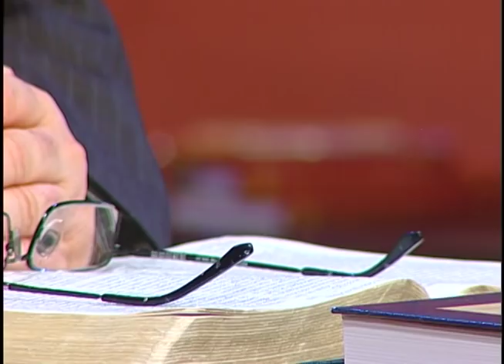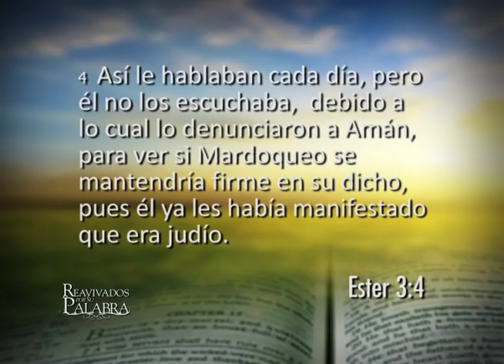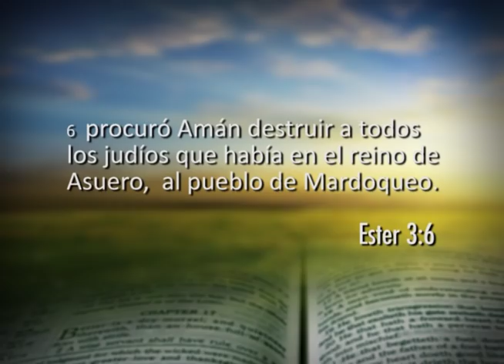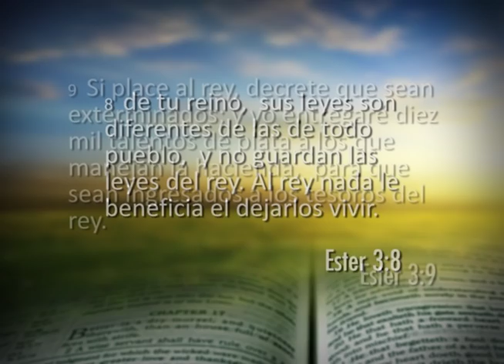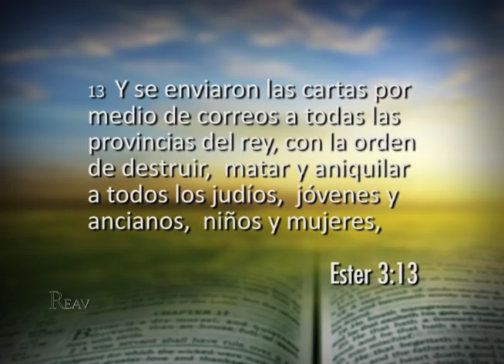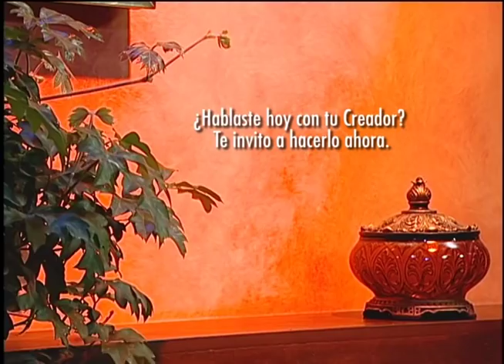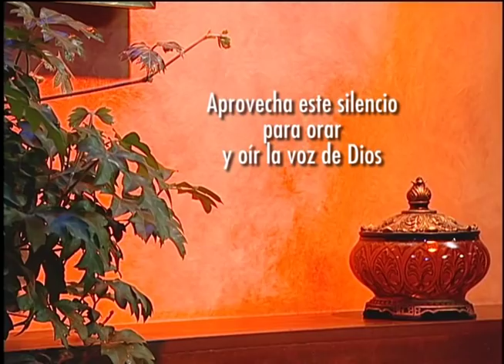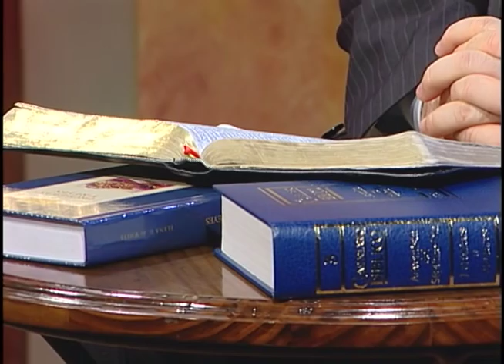Ester 3 - Mardoqueo y Amán. Miércoles,19 de Junio de 2013.